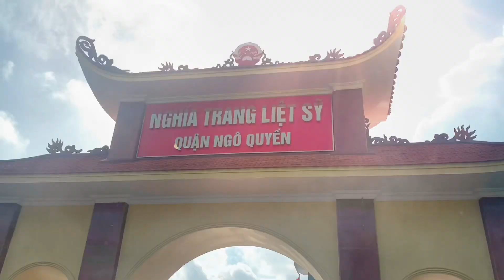Kỷ niệm 75 năm ngày thương binh liệt sỹ (27/7/1947-27/7/2022)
#27/7